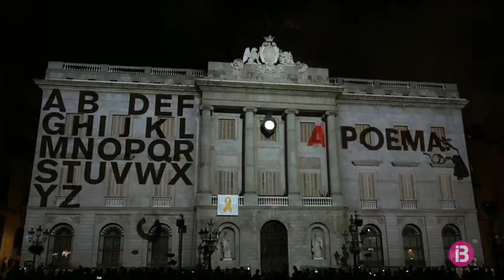Un estudi mallorquí és el creador del videomàping de les festes de la Mercè d’enguany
L’estudi mallorquí Dalumen Lab ha estat triat enguany per produir el video mapping de les festes de la Mercè de Barcelona. El resultat és “Brossa a Capell A” i commemora els 100 anys dels naixement del poeta Joan Brossa. Des del divendres llums, imatges i animacions han omplert la façana de l’Ajuntament de Barcelona. Les projeccions continuaran aquest dilluns i acabaran dimarts. Una visió contemporània de l’univers Brossa, des dels ulls de creadors mallorquins.